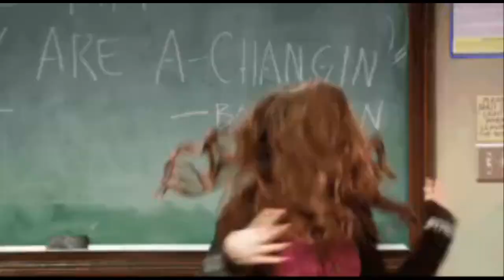Picture video of awesomeness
I was making a video with my pictures so I can show you guys how my life is. It was pretty hectic and complicated because I tried again, everything nice and organized, but you know how it is to make videos so I hope you like it and leave a comment down below. My channel is Amanda Davis thank you.